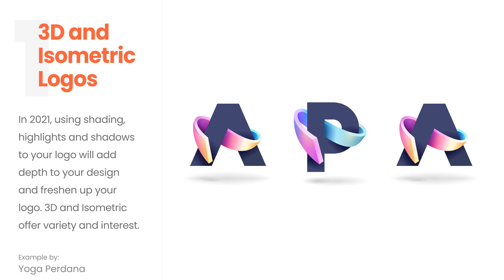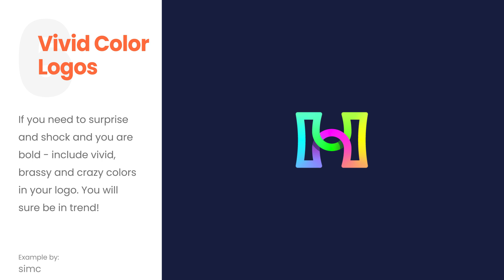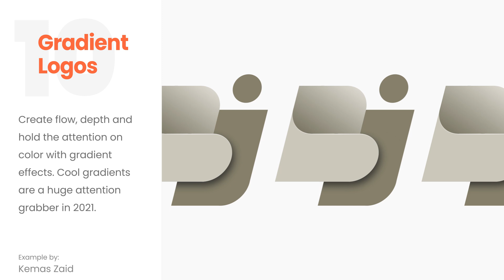Logo Design Trends in 2021 to Drive you Loco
See more examples and learn more about each logo trend in 2021

Logo Design Trends in 2021:
0:05 1. 3D and Isometric Logo Designs

0:18 2. Logos in Ink Style

0:31 3. Wordmark Logo Design

0:43 4. Nature-inspired Logo Design

0:56 5. Classic Black & White Logo Design

1:08 6.  Vivid Colors in Logo Design

1:21 7. Character & Mascot in Logo Design

1:34 8. Glitch in Logo Design

1:46 9. Animated Logos

1:59 10. Gradients in Logo Design

2:08 11. Simple Geometry Shapes in Logo Design